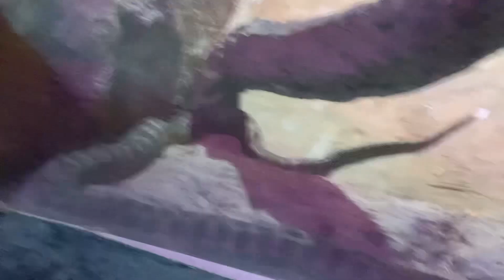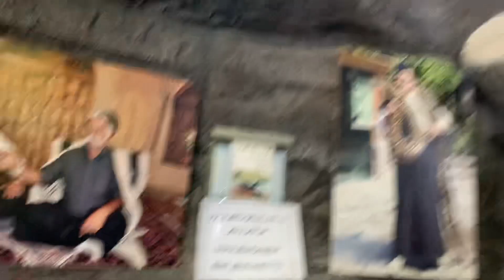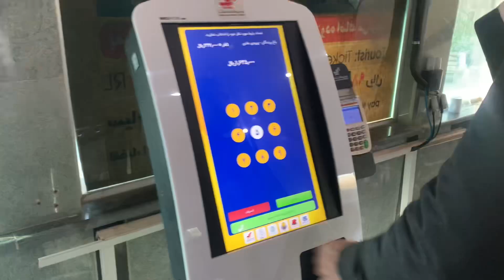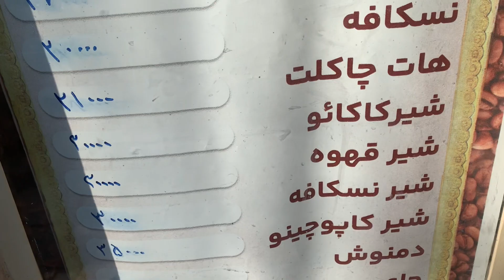REPTILES AND BIRDS PARK PART2 | PARK KHUZANDAN ISFAHAN IRAN 🇮🇷 |TRAVEL TO IRAN | ​⁠VLOG=15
birder king, bird king, cat tv for cats to watch, videos for cats to watch, cat tv birds, bird song, relaxing, nature sounds, bird sounds, dog tv, wildlife, kitty tv